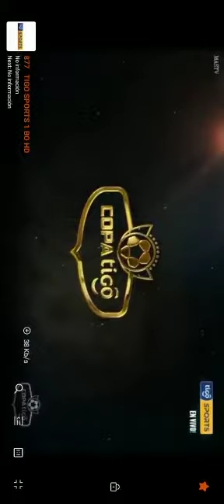RESUMEN BLOOMING VS BOLIVAR victoria bolivarista